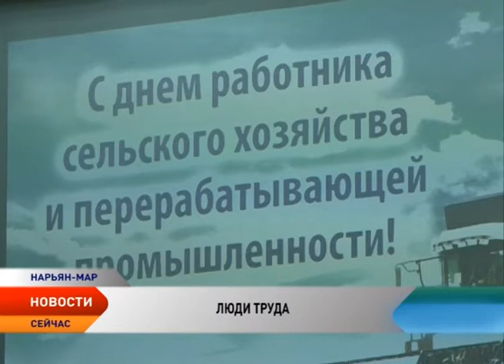Люди труда. О тех, кто поднимает сельское хозяйство за полярным округом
Свой профессиональный праздник отметили работники сельского хозяйства и перерабатывающей промышленности. Труд аграриев особенно ценен за полярным кругом. В условиях сурового климата и полярной ночи сотни людей работают на фермах, в теплицах, в полях на сенокосе, в молочных цехах, пасут оленей в бескрайней тундре.

Луиза Лысюк загоняет своих подопечных в телятник. Каждый вечер на знакомый голос неспешным шагом идут несколько десятков ухоженных телят. Самых маленьких Луиза Владимировна поит молоком, старших кормит сухим кормом, следит за привесом, чистить загоны и убирает проходы. Таких как Луиза Владимировна в Ненецком округе не счесть. О тех, благодаря кому мы каждый день видим на своем столе свежие и натуральные продукты, рассказывает Елена Семенычева